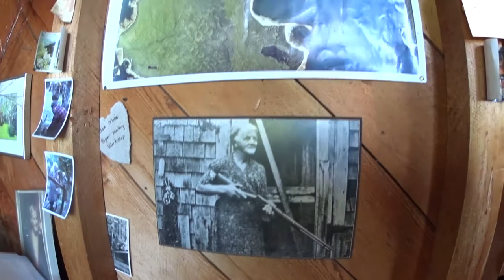Hesquiat Peninsula Provincial Park Hiking Trip 2017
The Hesquiat Peninsula is a peninsula on the West Coast of Vancouver Island, British Columbia, located northwest of the town of Tofino and Clayoquot Sound and Nootka Sound to the northwest. It marks the division between the two regions formed by those sounds and is named for the Hesquiaht people of the Nuu-chah-nulth, and is the location of Hesquiat Peninsula Provincial Park. The Estevan Point lighthouse is at the apex of the peninsula.

The Hesquiat Peninsula is one of the quietest of the Vancouver Island coastal trails, seeing way less visitors than the West Coast or Nootka trails, yet it also has the fewest difficult sections. It is about 50 km long, most of it along the seashore. The trail features great rock ledges, some boulder hopping, and lots of sandy beaches.

Perhaps because it requires both a flight in and a flight (or boat ride) out to access, this keeps the numbers down, but whatever the reason those looking for a greater wilderness experience should seriously consider this trail. Less people also means more wildlife so those hoping to encounter wolf or bear might keep this in mind.

Highlights:
8:45 Giant boulders at the Gulch
9:48 Log trapped in the rock
12:04 Barcester Bay
14:50 Crab cannibals
19:04 Seal skull
22:32 Cabin at Homais Cove
25:57 Whale carcass
26:28 Billion Boulder Beach
27:05 Estavan Point Lighthouse
29:04 Bear on the beach
30:27 Crabs on the beach
32:30 Matlahaw Point Beach
35:14 Happy Canada Day
41:01 Crystal blue waters of Crescent Beach
51:51 Cougar Annie's
58:15 Cutting cedar shingles
1:07:23 Eagle shed
1:08:10 Sea plane in Boat Basin
1:09:03 Peter at Cougar Annie's hosting us at the beach bar
1:10:43 Views from the sea plane